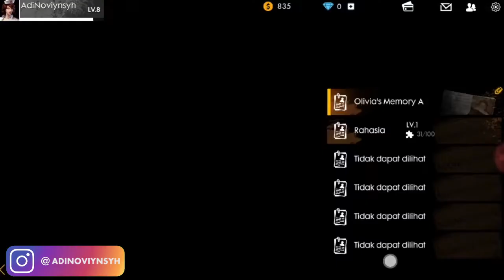TEMPAT RAHASIA PULAU - FREE FIRE INDONESIA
MAU MAIN MAIN SAMA TOP FREE FIRE BATTLEGROUND

AHAHAHAHAH

*hati hati kaget

semoga senang melihat vidio vidio gw yang akan datang dan sebelumnya